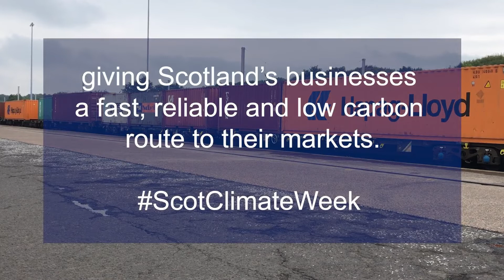Scotland's Railway - Freightliner Coatbridge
Over 41,000 containers passed through the Coatbridge Freightliner terminal last year and it's expected to keep growing. Powerful, fast, electric locomotives operate these trains meaning they're environmentally friendly too!